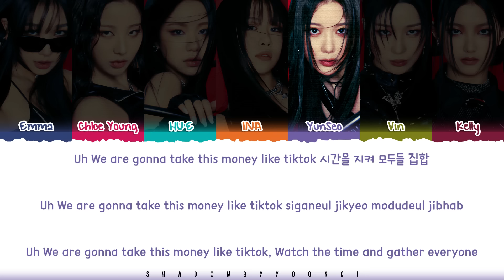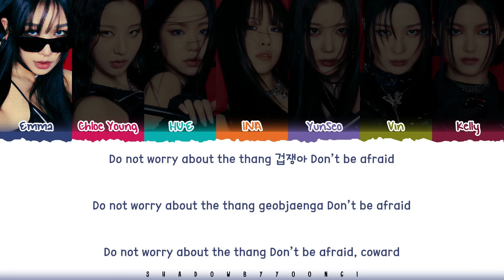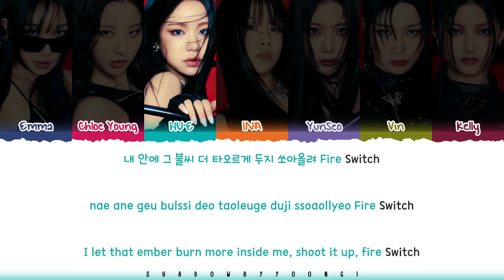BADVILLAIN 'BADVILLAIN' Lyrics (배드빌런 BADVILLAIN 가사) [Color Coded Han_Rom_Eng] | ShadowByYoongi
All Rights Administered by Big Planet Made Entertainment

👥Artist: BADVILLAIN (배드빌런)
🎵Song: BADVILLAIN
📚Album: The 1st Single Album 'OVERSTEP'

배드빌런 BADVILLAIN 가사

badvillain
배드빌런
badvillain
badvillain lyric
badvillain lyrics
badvillain official lyrics
badvillain official lyric video
badvillain audio
badvillain mv
badvillain music video
badvillain line distribution
badvillain romanized
badvillain romanized lyrics
badvillain easy lyrics
badvillain badvillain
badvillain badvillain lyric
badvillain badvillain lyrics
badvillain badvillain official lyrics
badvillain badvillain official lyric video
badvillain badvillain lyrics distribution
badvillain badvillain color coded lyrics
badvillain badvillain romanized
badvillain badvillain romanized lyrics
badvillain badvillain audio
badvillain badvillain live
badvillain badvillain concert
badvillain badvillain music video
badvillain badvillain teaser
badvillain badvillain line distribution
badvillain badvillain cover
badvillain badvillain sing along
badvillain badvillain karaoke
badvillain badvillain ccl
badvillain badvillain translation
badvillain badvillain reaction
badvillain badvillain 1 hour
badvillain badvillain easy lyrics
badvillain lyrics
badvillain topic
badvillain badvillain lyrics
badvillain badtitude lyrics
badvillain +82 lyrics
shadowbyyoongi
shadowbyyoongi 가사
shadowbyyoongi badvillain
shadowbyyoongi badtitude
shadowbyyoongi lyrics